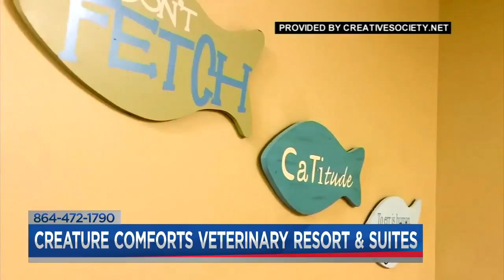Creature Comforts Veterinary Resort and Suites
Craig Lambert and Dr. Donna Lambert from Creature Comforts Veterinary Resort and Suites stops by the FOX Carolina Studios. Segment paid for by Creature Comforts Veterinary Resort and Suites.